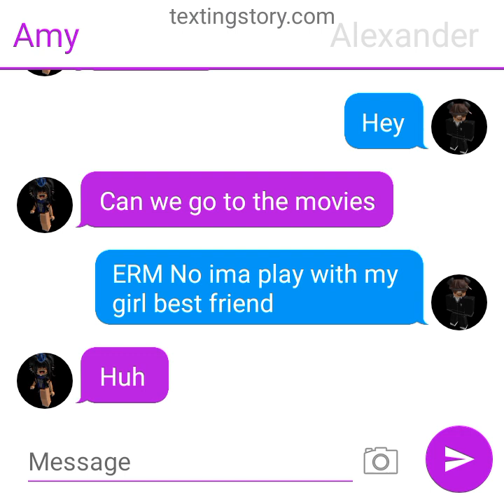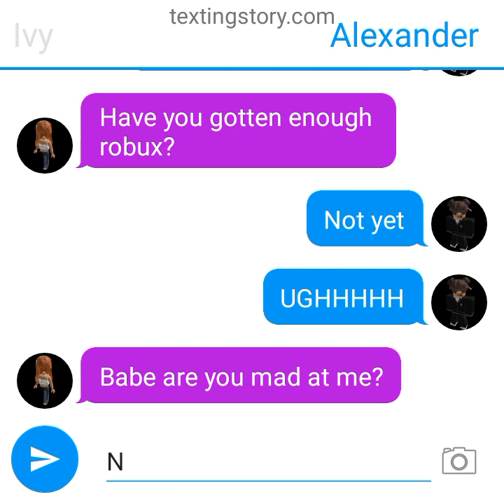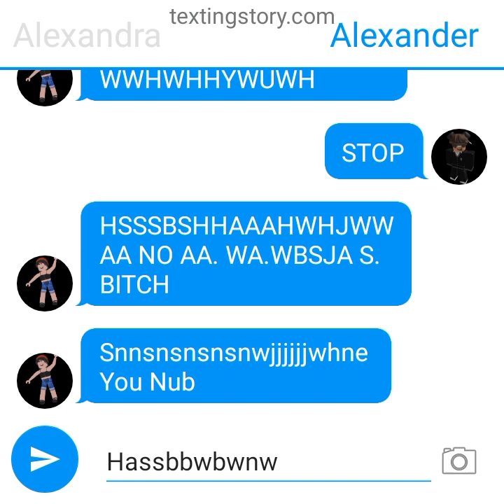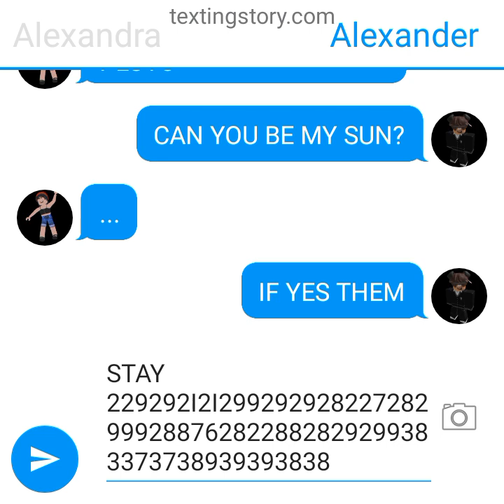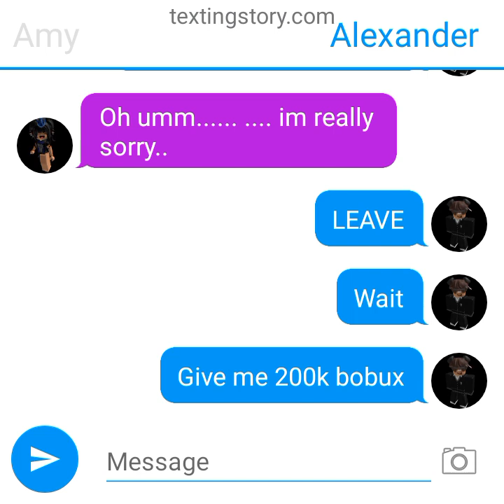Text to speech texting story